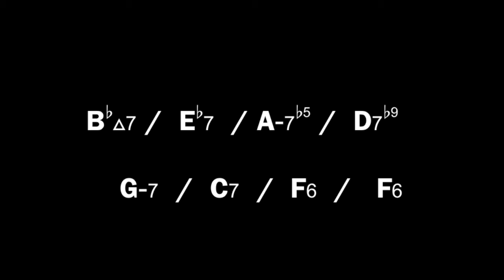I'LL CLOSE MY EYES / Jazz Play along/ I'll close my eyes / by 山崎翔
‹ジャズ練習用カラオケ›　by 山崎翔
セッション定番曲【I'll close my eyes】の練習用カラオケです。
ギター、サックスなどの練習にご活用下さい。

今後もジャズスタンダートのカラオケをアップしていきますので

アレンジ
‹山崎翔›

トラック制作・撮影・編集
‹arting›

JAZZ backing tracks【I'll close my eyes】
with chord progression
by Sho Yamazaki